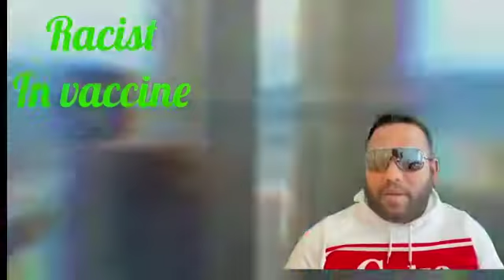Terlalu biadap sangat Anney sorang ni!